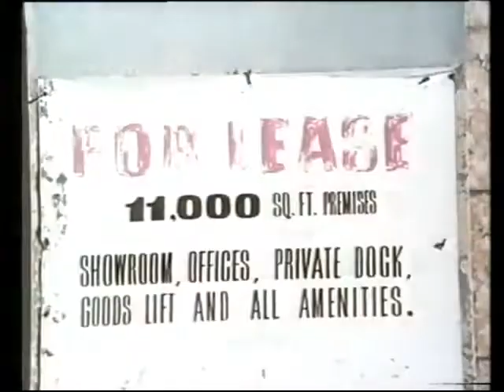Have A Go Australian ad 1970s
Have A Go commercial from 1976-78 (rebroadcasted 1983) transferred from beta tape. A community announcement commercial encouraging all us Aussies to "have a go" and put effort into keeping Australia great. The artist for the jingle is MOJO.